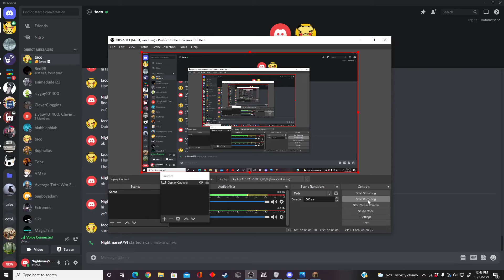Nightmare vs Taco_papi (pvztacowarrior)